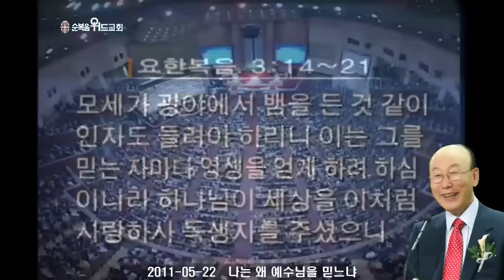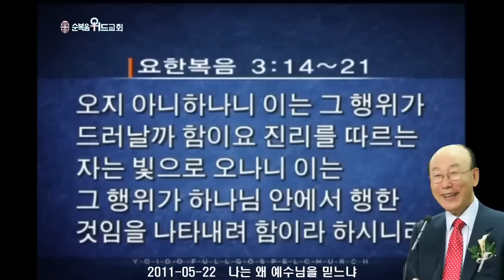조용기 목사님 레전드 설교 - 나는 왜 예수님을 믿느냐 ▶ 요 3:14~21